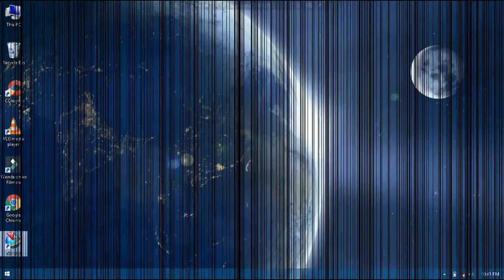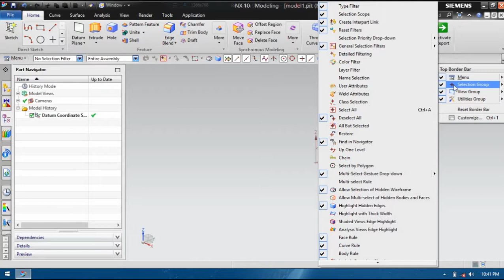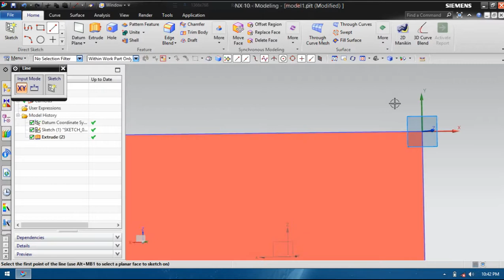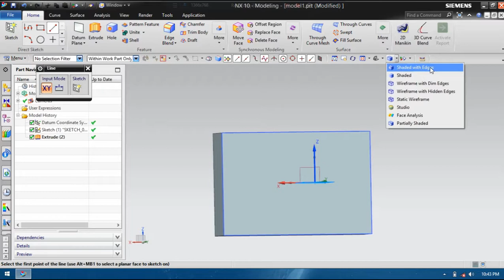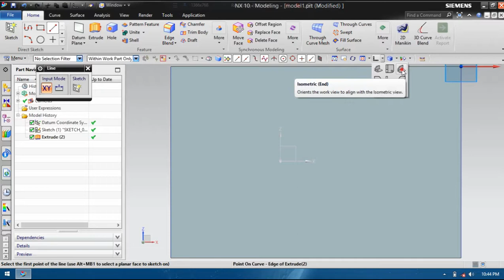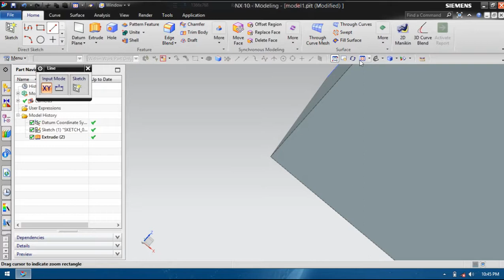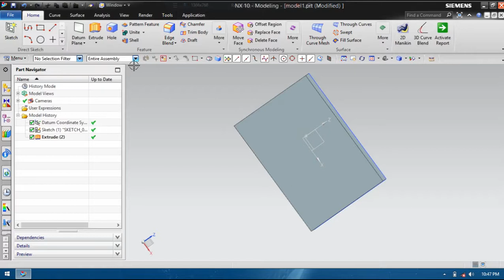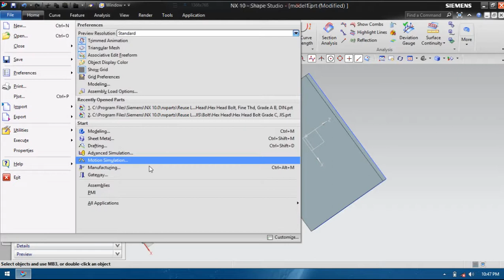#7 : Top boarder bar || NX Environment Change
Hello friends.
In this video we will discuss about what is Top Boarder Bar and How to change Environment in NX.
Follow on below this link because our activities upload in this links.